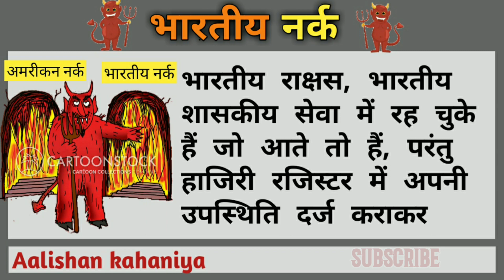भारतीय नर्क | funny story😂 | story in hindi by Aalishan kahaniya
हमारे चैनल को subscribr कर ले और बेल 🔔 icon को जरूर दबा दे ताकि आप कोई वीडियो मिस ना करे

ye kahani ek aadmi ke baare me h jo marne ke baad नर्क me jata h waha wo भारतीय नर्क ke baare me batata h.